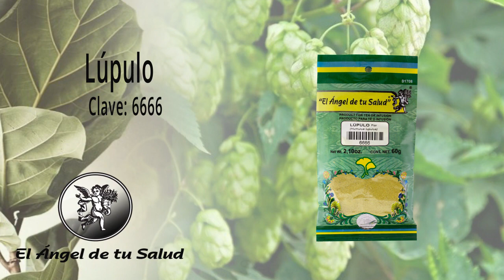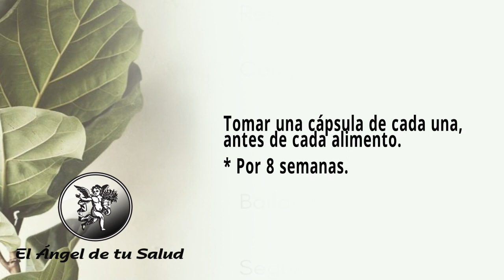FÓRMULA HERBOLARIA PARA TRATAR FIBROSIS QUÍSTICA O MUCOVISCIDOSIS